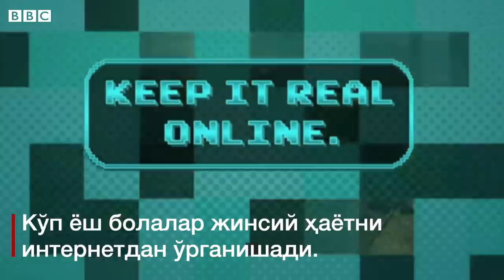Болангизни порнографик реклама қандай тарбиялайди?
Болангизни тарбиялашда қийналсангиз, порнографик реклама ёрдамга келиши мумкин.

Яқинда ишлаб чиқилган бир ижтимоий порнография  видеоаси айнан болаларни асраш ва тарбиялашга қаратилган.

Қандай қилиб порно актёрлар болангизни тарбиялашда ёрдам беради?